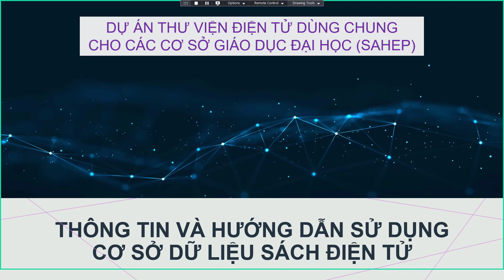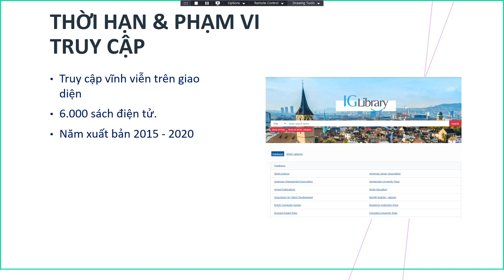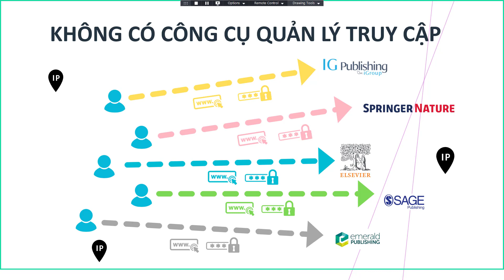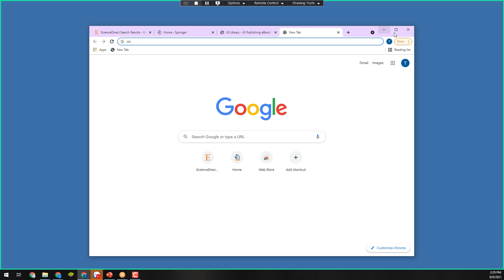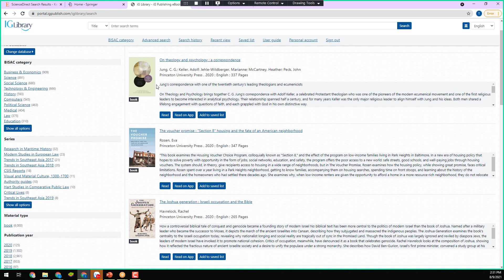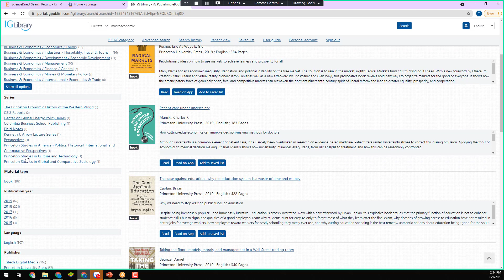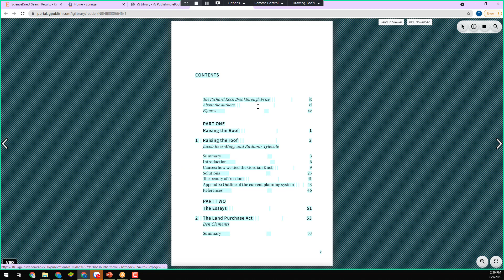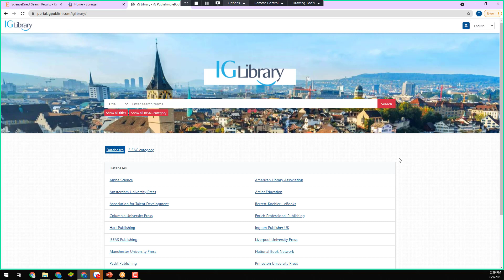LIB IUH - Hướng dẫn sử dụng CSDL iG Publishing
Thư viện Trường ĐH Công nghiệp TP. Hồ Chí Minh hỗ trợ cán bộ nghiên cứu – giảng dạy, sinh viên… nhiều nguồn tài nguyên điện tử toàn văn (full-text) bao gồm: sách tham khảo, giáo trình, bài báo, tạp chí nghiên cứu, luận văn – luận án, thông tin chuyên gia, tổ chức KHCN…